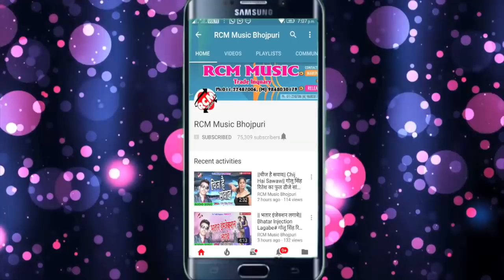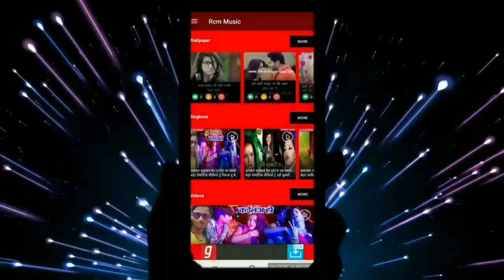Shatrughan Diwana का 2019 का बड़ा सांग || दिल ले गइल काट के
Title:  Dil Le Gail Kat Ke
Singer: Satrughan Diwana
Lable: RCM Music
Lyrics:  Bajarangi Lal
Video Director:
DOP: